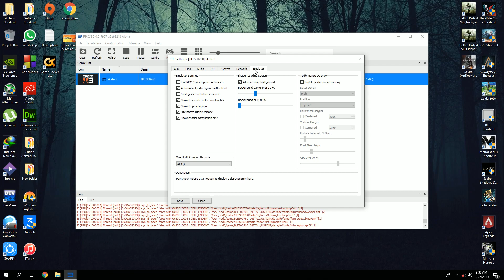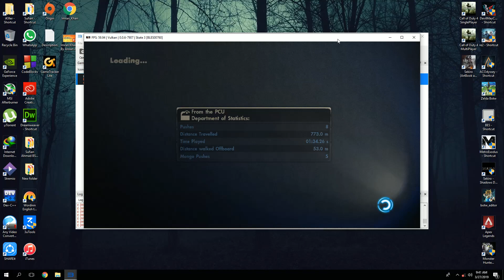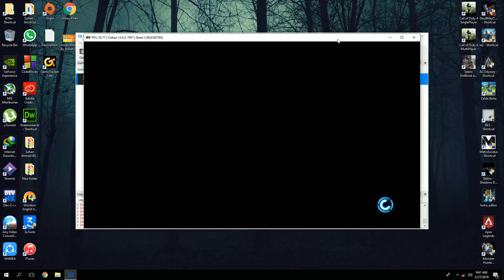Skate 3 || RPCS3 || Core i5-760 || GTX 750 Ti 2GB || 8GB Ram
My Specs:
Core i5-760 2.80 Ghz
MotherBoard Veriton S680G
8GB RAM DDR3 1333mhz
Zotac Nvidia GTX 750 Ti 2GB GDDR5
Windows 10 64 bit
400 Watt PSU

- Corsair Vengeance RAM LPX 4GB, 8GB, 16GB & 32GB:
I am a participant in the Amazon Services LLC Associates Program designed to provide a means for me to earn fees by linking to Amazon.com.